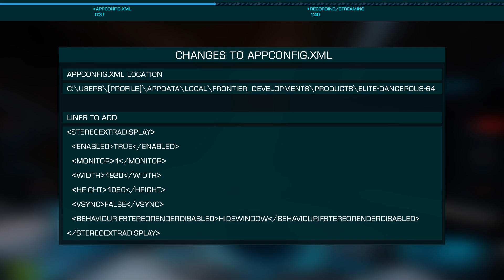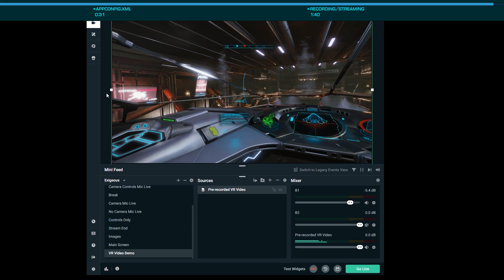Quickies: Recording and Streaming in VR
In this quickie with Exigeous we look at rendering a secondary window that will generate a full field of view while playing in VR.  Using this secondary window you can capture or stream a large, full field of view instead of the much smaller FOV that you get form the standard desktop window.

File to edit:
C:\Users\(YOUR PROFILE)\AppData\Local\Frontier_Developments\Products\elite-dangerous-64\ AppConfig.xml

NOTE: Due to restrictions in Youtube I had to replace the brackets with a special character so you MUST MUST MUST change these to standard greater-than and less-than brackets BEFORE you paste it into the file!!!

Code to add (just after you see ‹/Display›)
‹StereoExtraDisplay›
  ‹Enabled›true‹/Enabled›
  ‹Monitor›1‹/Monitor›
  ‹Width›1920‹/Width›
  ‹Height›1080‹/Height›
  ‹VSync›false‹/VSync›
  ‹BehaviourIfStereoRenderDisabled›HideWindow‹/BehaviourIfStereoRenderDisabled›
‹/StereoExtraDisplay›

Music
Composer: Miguel Johnson
Album: Gaia
Track: Gaia Beyond Theme

Join me for Tutorial Tuesdays at 8 PM EST and Friends on Fridays at 1 PM EST